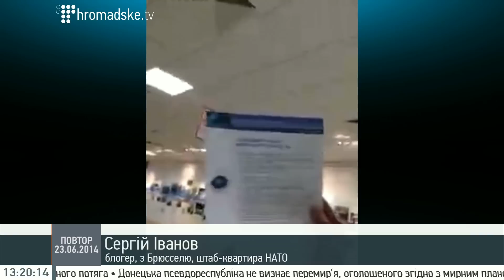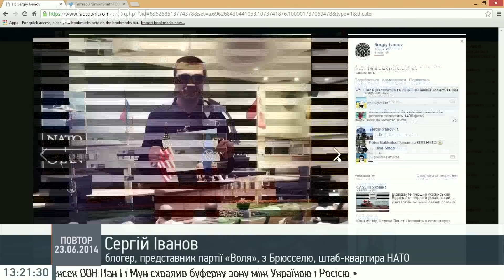Сергій Іванов: НАТО не має оборонного плану, на випадок нападу на Україну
Блогер Сергій Іванов скайпом з штаб-квартири НАТО в Брюсселі, на Громадському 23.06.14